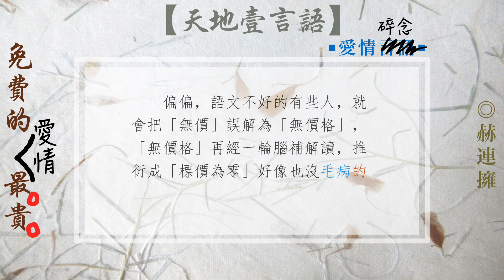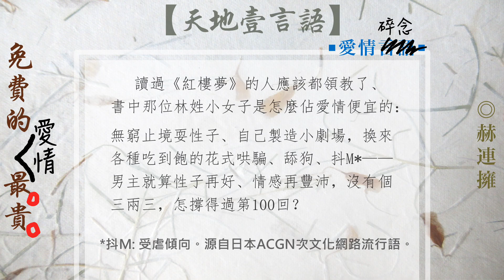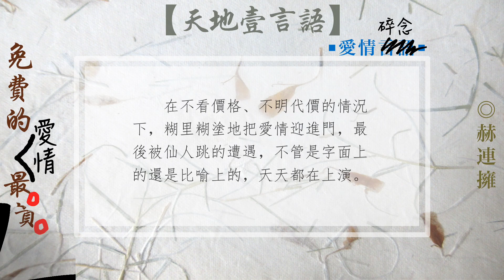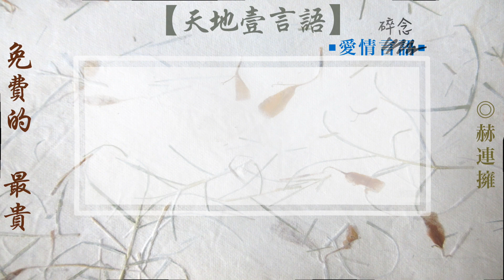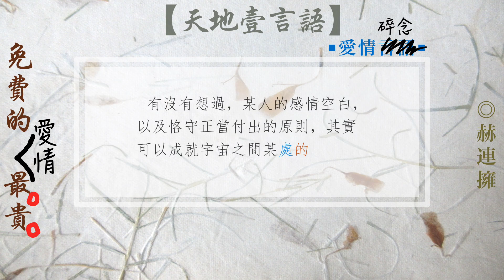【愛情言語025】仔細想想，我們確實沒少佔愛情的便宜。只不過，愛情這種情，從來就不是那麼好忽悠的... | 免費的愛情最貴 ◎赫連擁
免費是一種慣壞人性去隨便浪費的文明產物，很多人不會想要珍惜不勞而獲的、免費的東西。

在愛情中，看似讓人得了便宜還賣乖的狀況，背後都不是你預料得到的那麼簡單的。

【愛情言語】碎念愛情。面對不講武德的愛情，沒有絕對的攻略可以提供。將以哀兵的姿態來書寫愛情。因為糾纏的時間長了就會發現、人人對愛情毫無攻略可循，在它面前一律都成了二百五。愛情很公平地會讓人們此生一定因它犯傻犯錯，而犯賤地追求愛情，更是人類最可愛的一種品格。